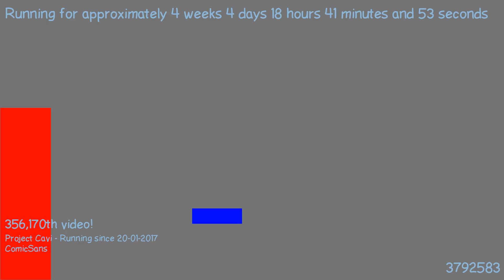1487781963 - Webdriver Cavi - F_1